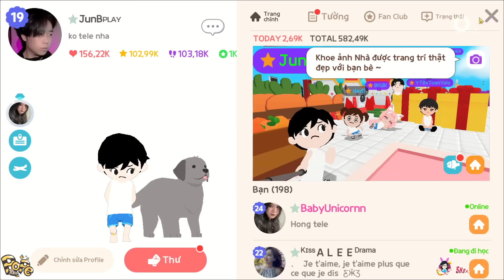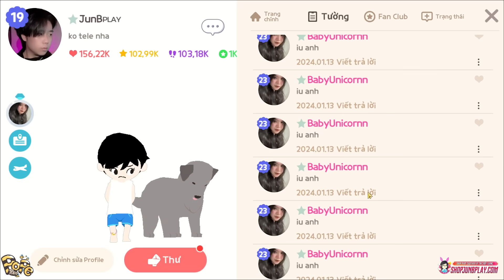Play Together | Mình Phát Hiện Khu Vực Tiệm Mì Nhận Bản Tên Mới